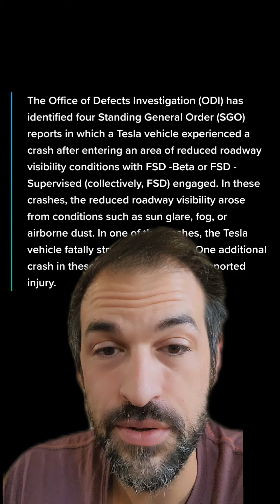Tesla might be cooked